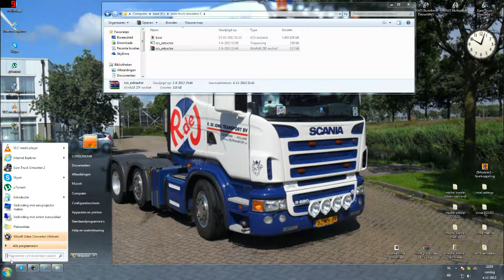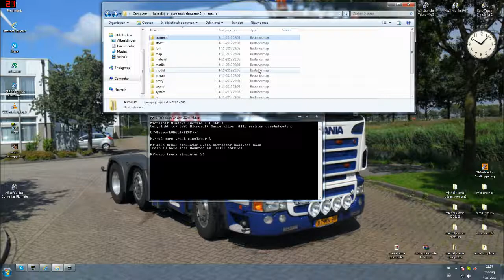hoe pak je de base uit van euro truck simulator 2 gemaakt door(LONGLINERV8)